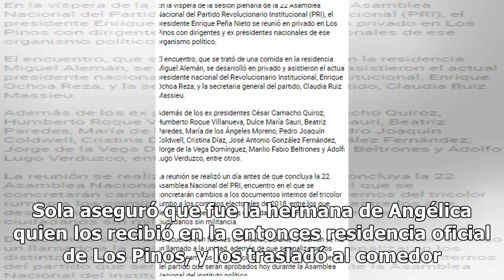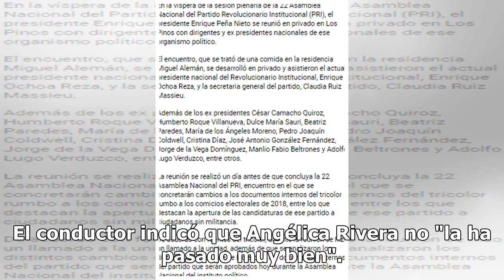VIDEO. Pedro Sola se queja de la comida que le dio Angélica Rivera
Pedro Sola reveló detalles de la comida que sostuvo junto con sus compañeros de "Ventaneando" con la entonces primera dama Angélica Rivera. Sola aseguró que fue la hermana de Angélica quien los recibió en la entonces residencia oficial de Los Pinos, y los trasladó al comedor. Sin embargo, el conduct...